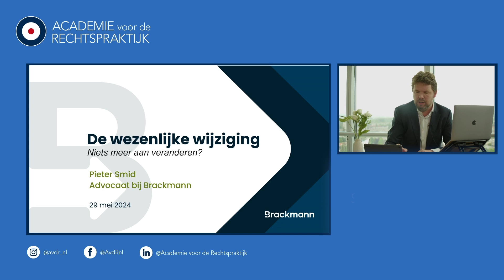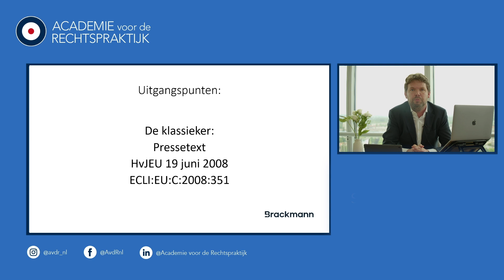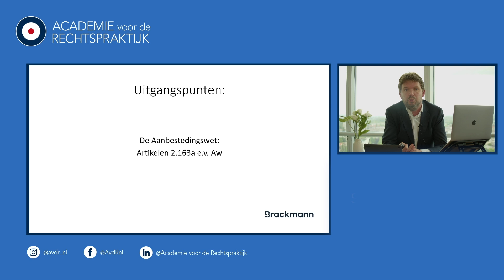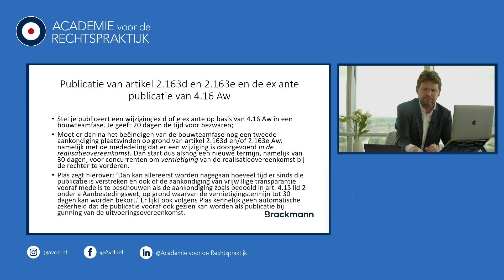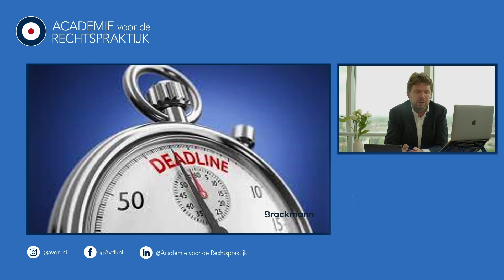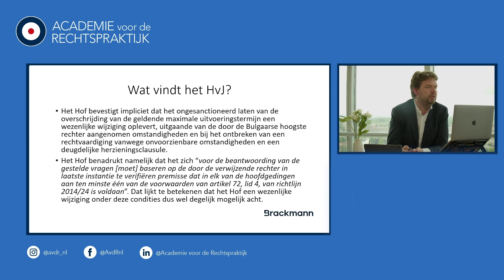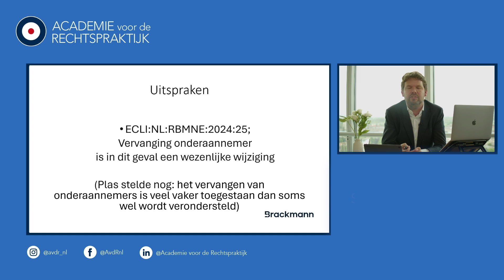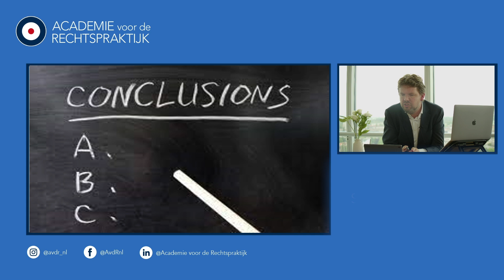Journaal Aanbestedingsrecht: De wezenlijke wijziging: niets meer aan veranderen?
Nader zal ingegaan worden op het leerstuk van de wezenlijke wijziging en enkele recente uitspraken daarover. Daarbij zal o.a. aan bod komen de vraag wat voor gevolg een (fatale) termijnoverschrijding in de uitvoering heeft en wie wat moet bewijzen als het om een (al dan niet wezenlijke) wijziging gaat?

Jurisprudentie
Rechtbank Limburg 11 november 2021, ECLI:NL:RBLIM:2021:8493
Arrest van het Hof (Derde kamer) van 19 juni 2008., ECLI:EU:C:2008:351
Arrest van het Hof (Tiende kamer) van 7 december 2023., ECLI:EU:C:2023:970
Rechtbank Midden-Nederland 9 januari 2024, ECLI:NL:RBMNE:2024:457
Rechtbank Midden-Nederland 10 januari 2024, ECLI:NL:RBMNE:2024:25